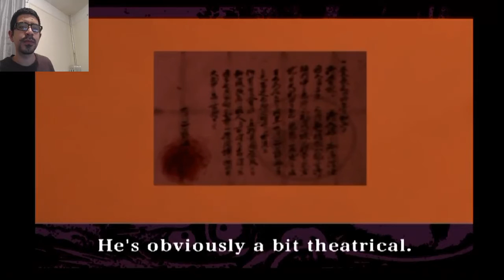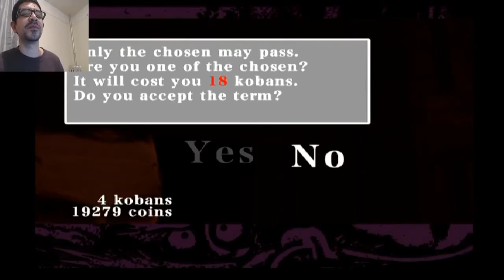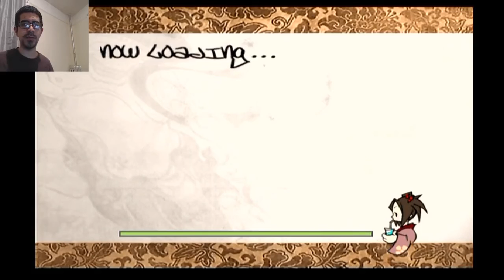Throwback Tuesday Samurai Champloo Sidetracked Part 7 AN ANNOYING ASS SAMURAI!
Coming close to the end of the game Fuu gets kidnapped and now i gotta fight a teleporting and annoying samurai!